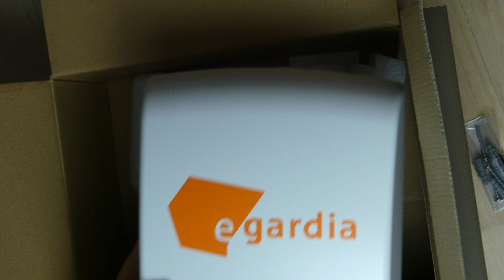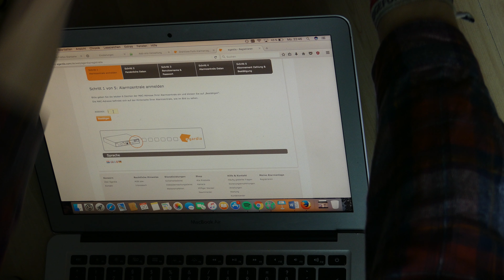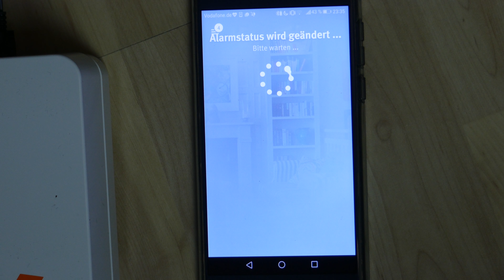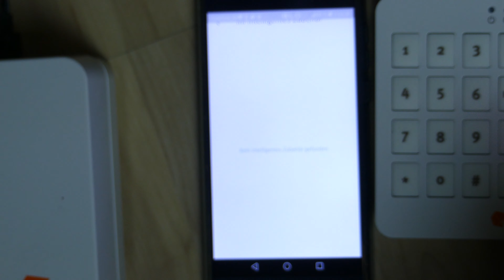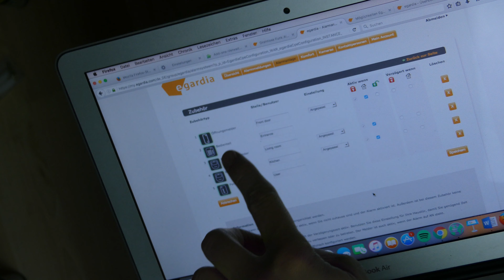Egardia Smarthome | Erster Eindruck | Unboxing | CTechTV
In diesem Video Packe ich mit euch das Egardia Smarthome Paket aus.

☐*Kaufen?

Social Media!

CTechTV

* Alle durch Partnerlinks erzielten Verdienste fließen zu 100% in den Kanal und werden Unter anderem für neues Equipment und weiteres Videomaterial genutzt.
(Ich bekomme durch Einkäufe über den Link eine Provision, der Preis bleibt aber gleich)

☐Was ich besitze und Täglich benutze.

☐Smartphones:
Honor 5x
Honor 6 Plus
Honor 8
iPhone 5

☐Kamera:
Video Kamera
Studio Mikrofon

☐Computer:
PC:
Monitore (*3)

☐Sonstiges:
Canon IP3600
Smarthome 1
Smarthome 2